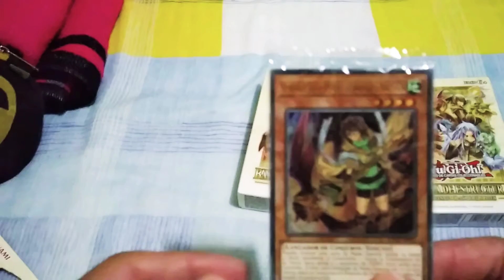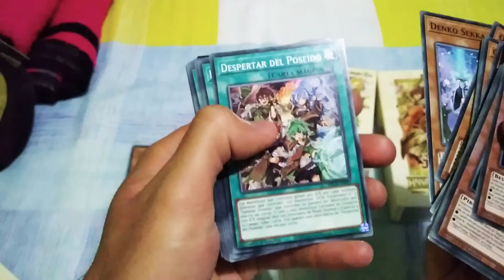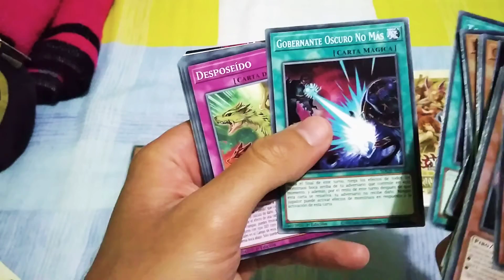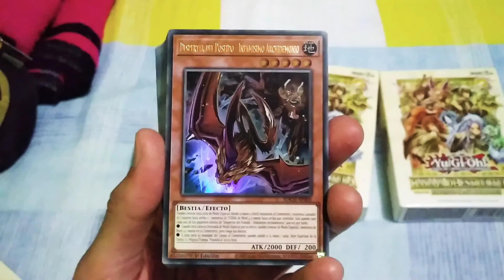Unboxing de la estructura Encantadoras De Espiritus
Este es mi primer unboxing de productos de yugioh espero que les guste despies subire mas videos al canal 😊